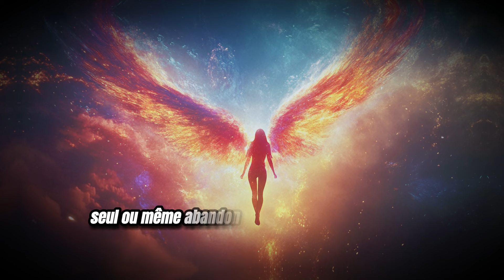Ils vous ont choisi ! Découvrez pourquoi une célébrité défend son...